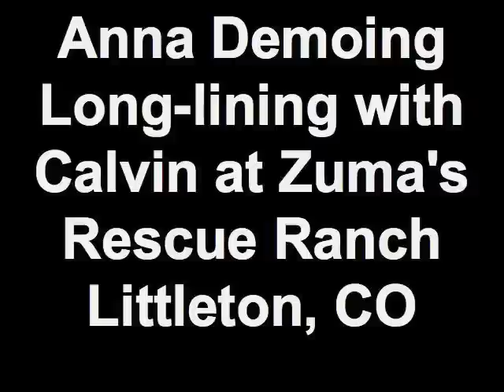Ground-driving through communication with Anna Twinney & ROTH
Anna introduces the art of ground-driving through communication. By bridging the gap of body language to hands as well as between the hands to the horse's mouth an understandable, smooth transition is made.  Horse and handler become one with subtle gestures and connection.